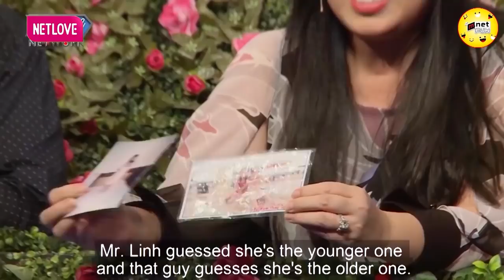Định Mênh Của Nhau, Chưa Gặp Đã Đoán Ra Tính Cách Con Người Đối Phương 💖 HẸN HÒ HAY NHẤT